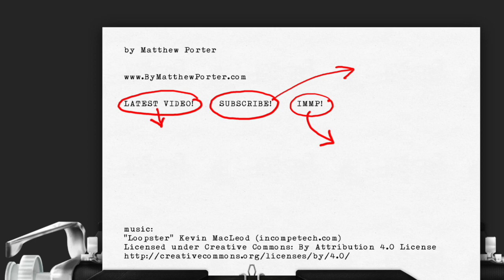GHOSTBUSTERS: FROZEN EMPIRE - Compared to the other four! (Drafthouse Diary Movie Vlog)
Movie: GHOSTBUSTERS: FROZEN EMPIRE

Food: Grilled Chicken Club.

In this diary entry I talk about the latest GHOSTBUSTERS movie, and compare it to the four other films that have built the franchise over forty years